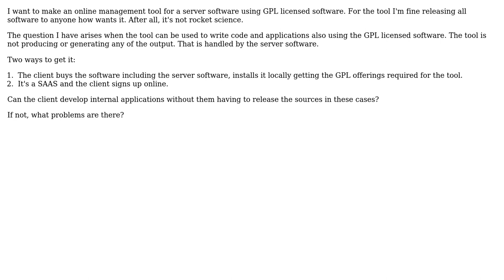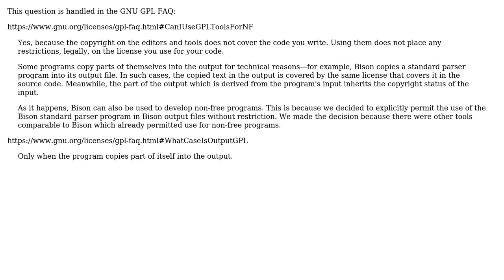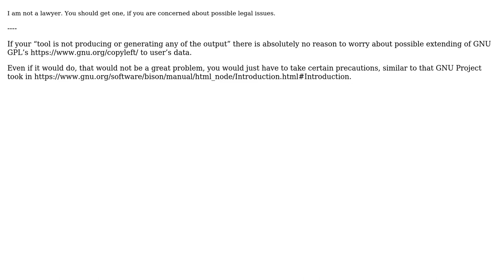Software Engineering: GPL and code producing software (2 Solutions!!)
Software Engineering: GPL and code producing software

With thanks & praise to God, and with thanks to the many people who have made this project possible! | Content (except music & images) licensed under CC BY-SA | Music | Images & others | With thanks to user Philipp user Dmitry Alexandrov user Asken and the Stack Exchange Network Trademarks are property of their respective owners. You are responsible for your own actions.